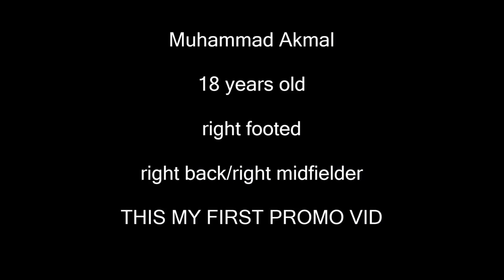Football promo video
Hi everyone this is just a short video one of my football match.. just for reference to recruiting sides.

fieldoo: akmalkamarul98